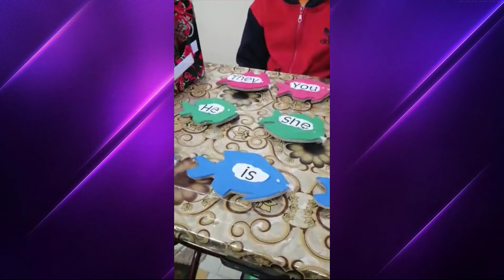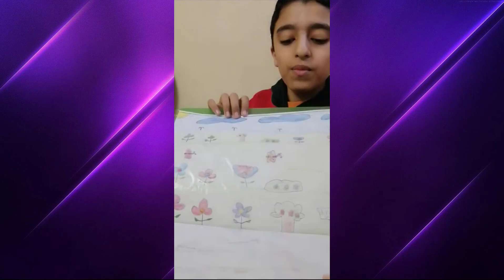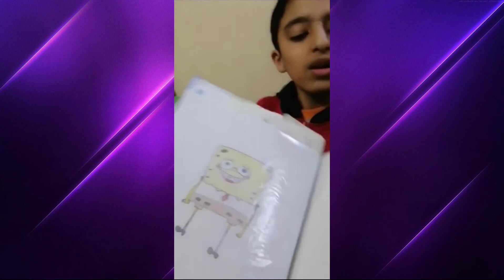مسابقة التربية الفنية للطالب/ ياسر محمد بالصف السادس الابتدائي مدارس الإيمان الخاصة